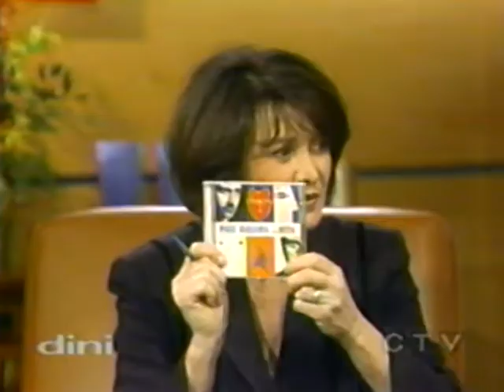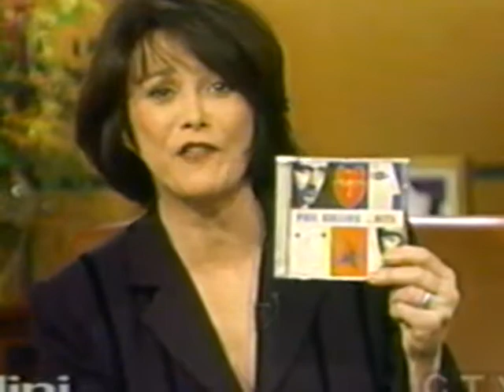Phil Collins on Dini Petty Nov. 02, 1998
Interview promoting Tarzan